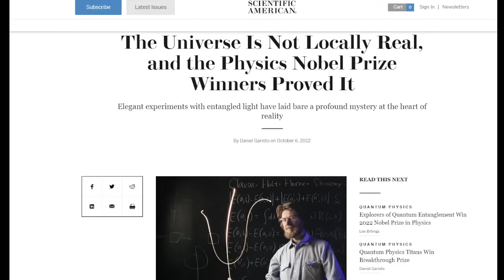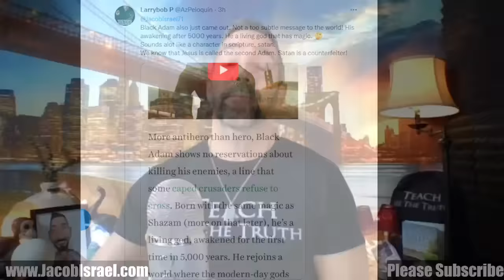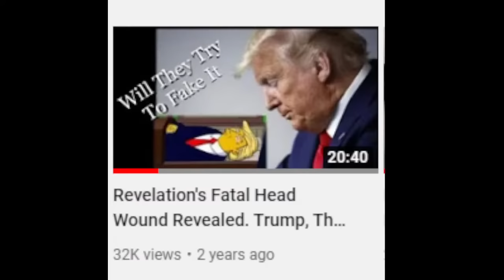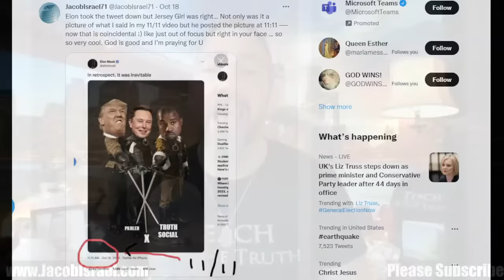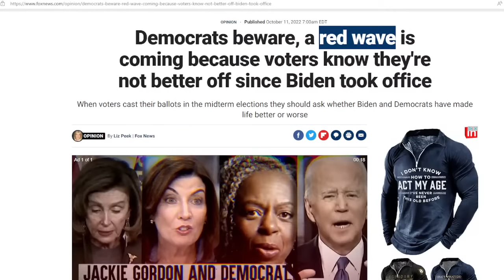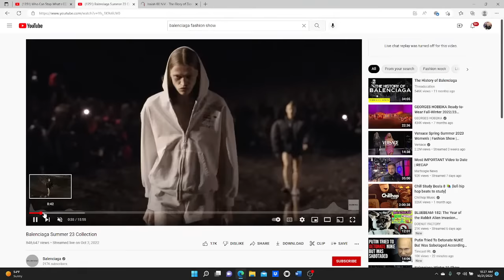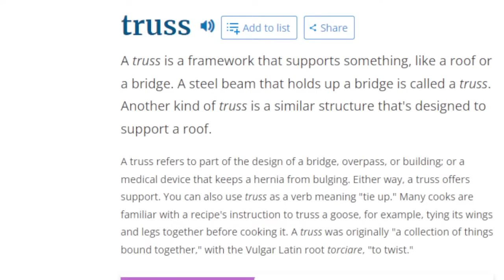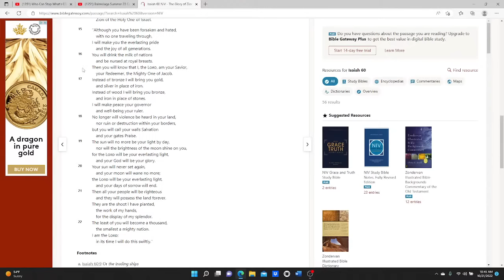It's Time to Part the RED SEA! 11:11 Wake Up Call & Blood Moon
Meant for Entertainment and Spiritual Encouragement. This is Just a Bunch of Coincidence that the mind of an Author is inspired to share. This is not proof of anything and I have no inside information, this is just the fiction writer in me. Love you all, Jacob

CHANNEL SUGGESTION - Check out Redacted they have a great show on this, I clipped a piece of Putin on stage from there show, a great news channel, unbiased and thorough